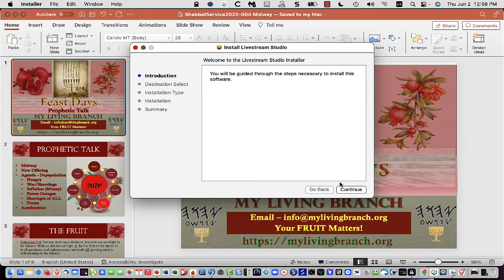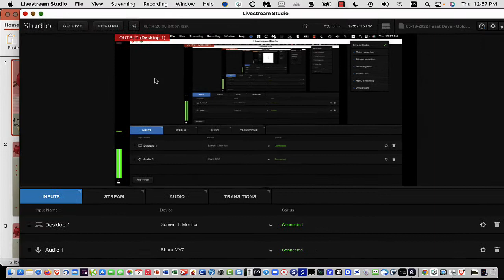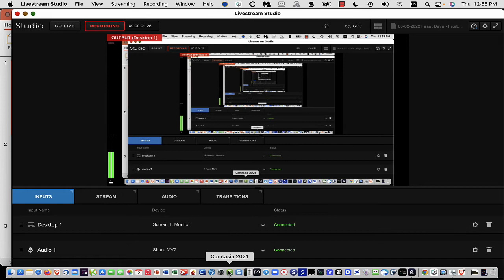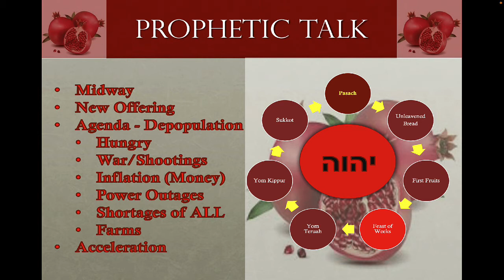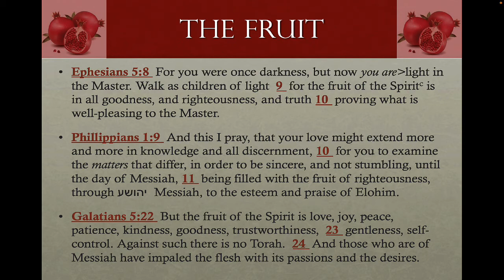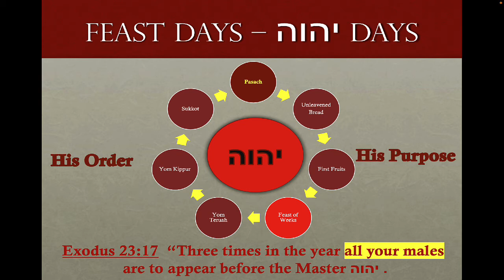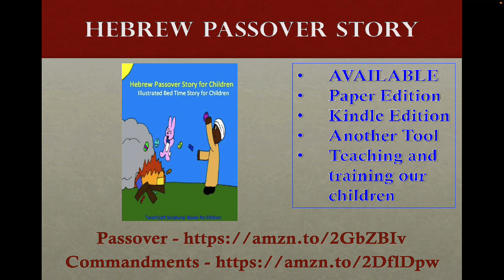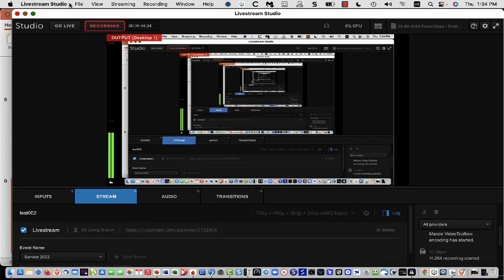06-01-2022 Feast Days Fruit Prophetic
Galatians 5:22  But the fruit of the Spirit is love, joy, peace, patience, kindness, goodness, trustworthiness,  23  gentleness, self-control. Against such there is no Torah.  24  And those who are of Messiah have impaled the flesh with its passions and the desires.